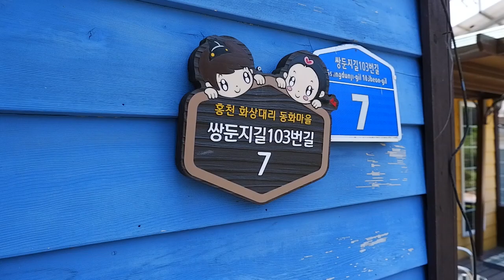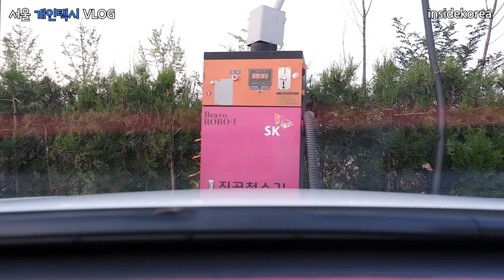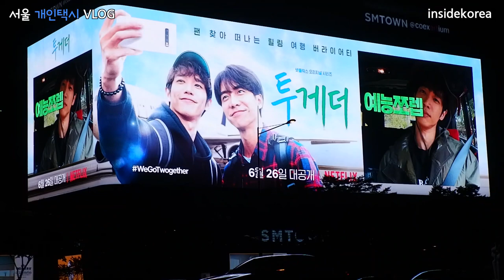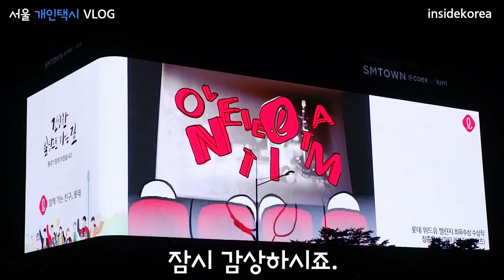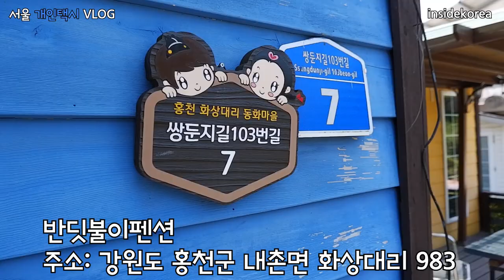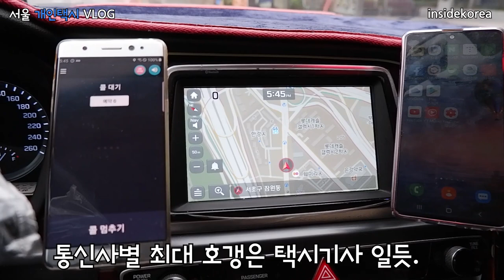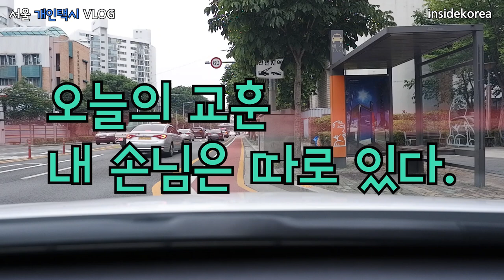Vlog(123) 꿈도 야무져~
일도 좋지만 잠시 힐링할 시간을 가지며
스트레스를 푸는게 좋습니다.
 돈도 좋지만 건강이 최고입니다.

휴대폰계의 호갱은 아마 택시기사가 아닐까...
타다프리미엄은 답없네요